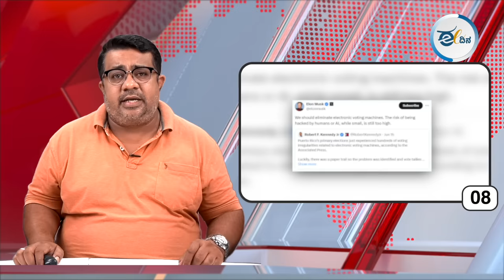ಈ ದಿನದ ರಾಜ್ಯದ, ರಾಷ್ಟ್ರದ, ಮತ್ತು ಅಂತಾರಾಷ್ಟ್ರೀಯ ಪ್ರಮುಖ ಸುದ್ಧಿಗಳು.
ರಾಜ್ಯದ ಪಾಲಿನ ಹಣವನ್ನ ಕೇಂದ್ರ ಕೊಟ್ಟಿದ್ದರೆ ಇಂಧನ ದರ ಹೆಚ್ಚಿಸುತ್ತಿರಲಿಲ್ಲ ; ಸಿಎಂ
ರಾಹುಲ್‌ ವಿರುದ್ಧ ಅಪಪ್ರಚಾರ ; ಬಲಪಂಥೀಯ ಯೂಟ್ಯೂಬರ್ ವಿರುದ್ಧ FIR
ಎಲಾನ್ ಮಸ್ಕ್ಗೆ ಚುನಾವಣಾ ಆಯೋಗ ಸವಾಲು
ಬಂಗಾಳದಲ್ಲಿ ರೈಲು ದುರಂತ